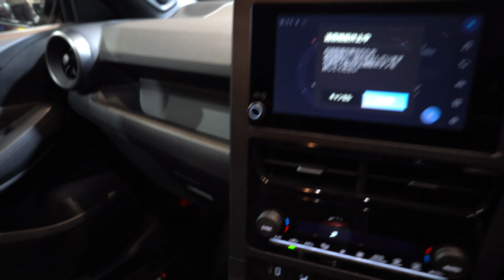「進化型GRヤリス」世界初公開、内外装、コックピット一新、新開発の8速ATも⁉️【東京オートサロン2024】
撮影機材
SONYα7iii
不定期更新にはなりますが車のPV等撮影しております、他にもやって欲しいことなどありましたらコメントにてお願いします🙇🏻‍♂️

皆さまの愛車是非撮らせてください！
ご依頼はお気軽にTwitterのDMにて

愛車紹介などもやってみたいと思っているので宜しくお願いします

Fortunately, I would like the channel registration when he/she comes to see videos such as the car system by way of a break achieving now if you like!